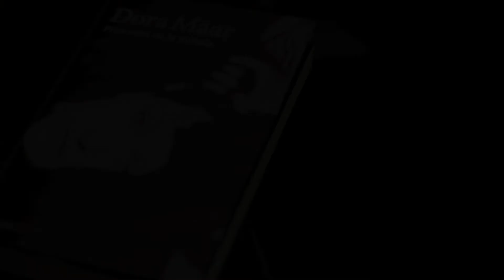Alicia Dujovne en la Central del Raval de Barcelona